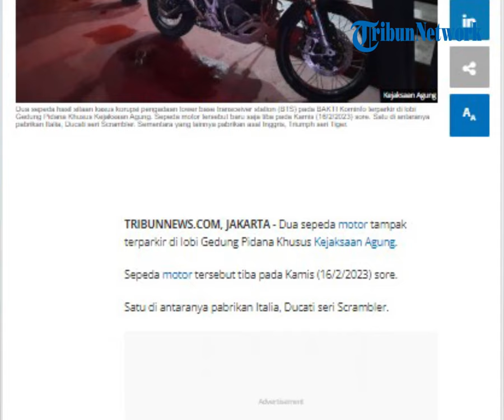Kejagung Sita Motor Ducati Scrambler dan Triumph Tiger Terduga Hasil Korupsi Kasus BTS Kominfo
POS-KUPANG.COM - Dua sepeda motor mewah tampak terparkir di lobi Gedung Pidana Khusus Kejaksaan Agung pada Kamis 16 Februari 2023; Satu di antaranya pabrikan Italia, Ducati seri Scrambler, sementara yang lainnya pabrikan asal Inggris, Triumph seri Tiger. Motor-motor tersebut disita dari Direktur Utama BAKTI Kominfo, Anang Achmad Latif.

"Kami lekatkan di tersangkanya, Anang," kata Kasubdit Penyidikan Direktorat Penyidikan Jampidsus Kejaksaan Agung, Haryoko Ari Prabowo kepada Tribunnews.com pada Jumat (17/2/2023). (POS-KUPANG.COM, Ashri Fadilla)

Artikel ini telah tayang di Tribunnews.com dengan judul Kasus BTS Kominfo, Kejaksaan Sita Motor Ducati Scrambler dan Triumph Tiger dari Dirut BAKTI

Editor: Theresia Felisiani
Jurnalis: Ashri Fadilla
Video Editor  :  Isabella